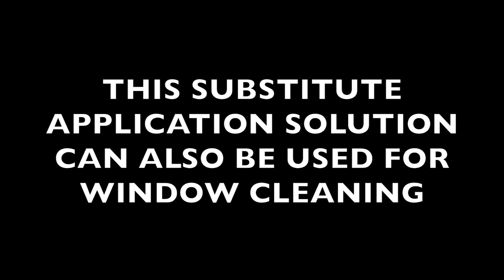how to make your own diy window tint application solution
this is a quick, cheap and easy substitute recipe for the window tint application solution. makes a good cheap window cleaner, also.